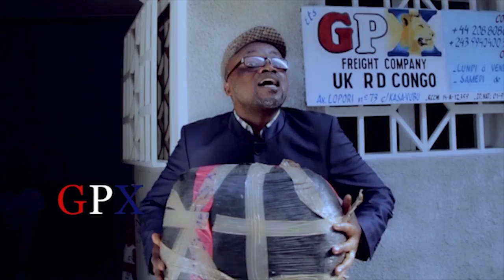Le 02 juillet plus de 10.000 personnes babongoli motema na 4ème édition de la foi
Le 02 juillet tembe na terrain ya boudah plus de 10.000 personnes babongoli motema na 4ème édition ya à cause de la foi avec l'évangile Jean Paul de la foi. Dieu était au rendez-vous...